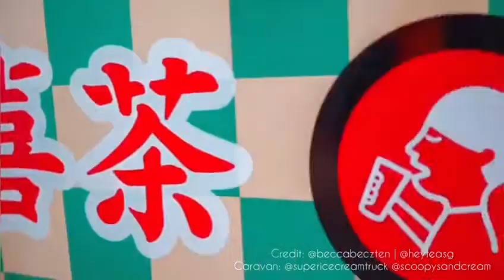Event Caravan Pop Up x HeyTea SG x RWS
Repost: @beccabeczten
Credit Event Caravan: @scoopysandcream @supericecream